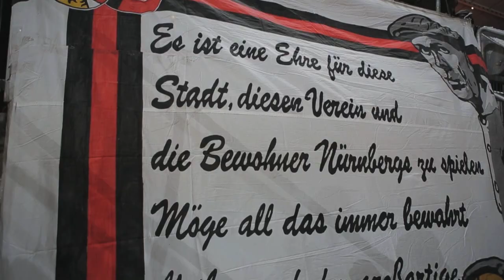Ich bereue diese Liebe nicht - FCN vs. Mainz